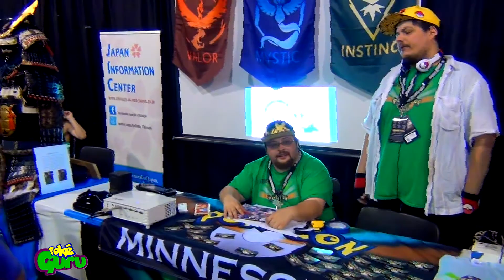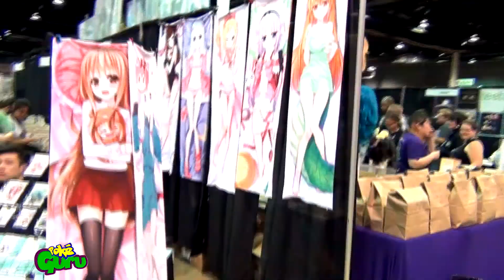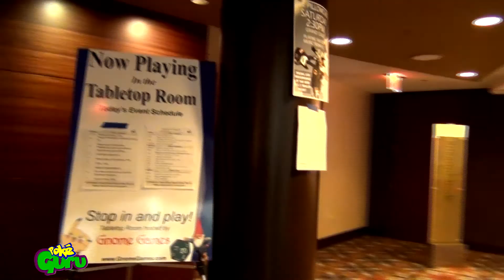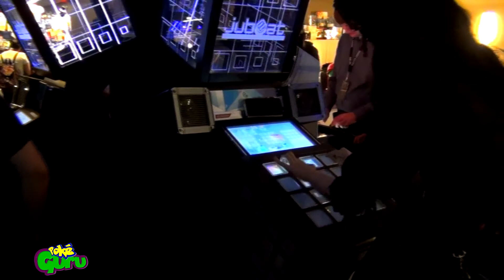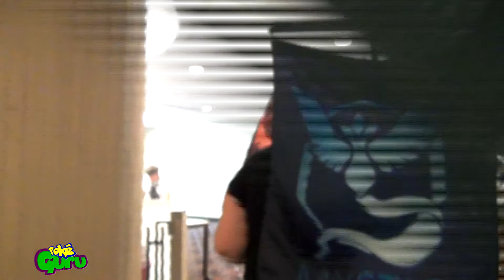ANIME MIDWEST 2017! POKEMON MEETUP + MORE!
SEND FANMAIL OR PACKAGES
TO OPEN ON MY CHANNEL! :D

I helped with the booth for PokéCon and get to see so many awesome Pokémon products! There was also a meet-up where all the cool cosplayers got to show it off for the camera. They had a tabletop gaming room and arcade video games to play. I had so much fun!

Check out what I got in the mail from ShockSlayer and Noah of BitBuilt! I'll be making my own custom video game mods on this channel very soon! :D

I REALLY APPRECIATE ALL THE SUPPORT! MY CHANNEL IS GROWING FAST!